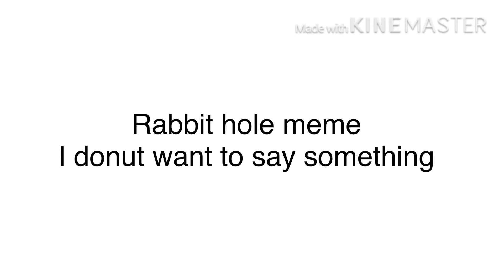Rabbit hole meme I don’t care what you think 😔 😴 🥱